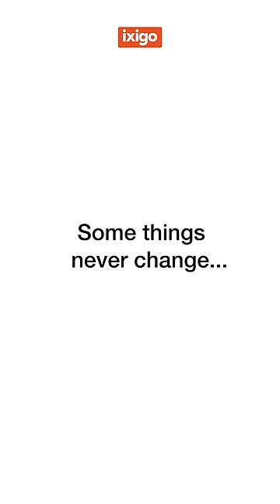Happy Mother's Day 🥺😆😍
She makes travel so much easier | Thanks माँ ❤